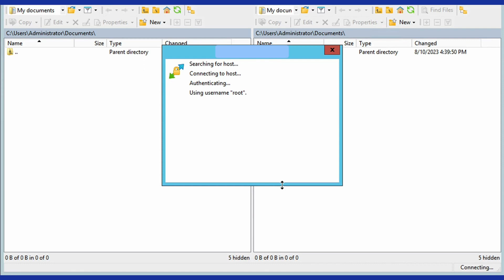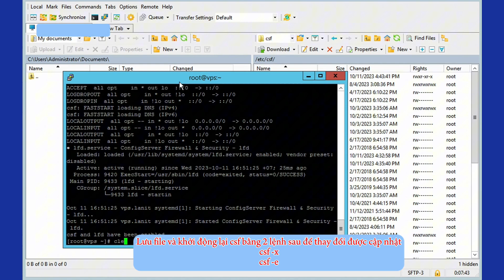Hướng Dẫn Mở Khóa SMTP trên VPS Directadmin Nhanh Chóng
SMTP là giao thức truyền tải thư tín đơn giản hóa. Bài viết này, LANIT sẽ hướng dẫn bạn chi tiết các bước mở khóa SMTP trên VPS Directadmin nhanh chóng. Cùng theo dõi chi tiết nhé!

Sở hữu ngay dịch vụ VPS uy tín - tốc độ hàng đầu
💎 CÔNG TY CỔ PHẦN CÔNG NGHỆ VÀ TRUYỀN THÔNG LANIT
🏫 Trụ sở HN: Toà Báo Công An Nhân Dân - 23 Nghiêm Xuân Yêm - Thanh Liệt - Thanh Trì - Hà Nội.
🏫 Văn phòng HCM: Toà nhà Tresor - 39B Bến Vân Đồn - Phường 13 - Quận 4 - Thành phố Hồ Chí Minh